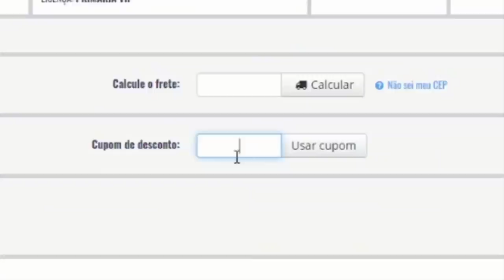ACABOU! É O FIM DO EFOOTBALL NO CANAL? DESABAFO SOBRE O FUTURO DA FRANQUIA!